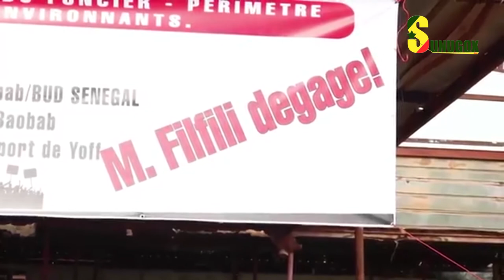But Sénégal reclamme ses terres